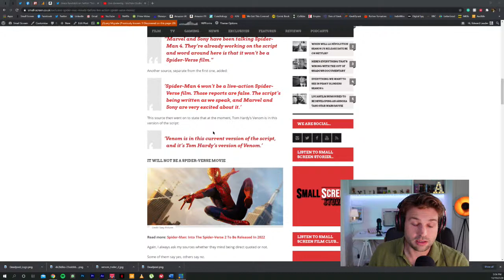Spider-Man 4 Will Be Made Before The Live-Action Spider-Verse Movie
We’ve been informed by insider sources that Marvel Studios and Sony Pictures are going to make Spider-Man 4 before a live-action Spider-Verse film. We've also been told that Venom will be in the film.

There is so much supposed information out there about the upcoming Spider-Man movies.